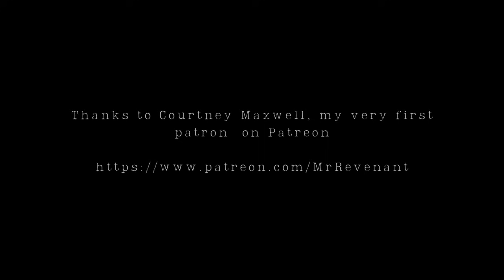True Creepy Dog Walking Stories - Black Screen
to stay updated or to just say hi!

If you're on Reddit, come and pay a visit to my subreddit r/StoriesforMrRevenant, and if you feel like it, share your true scary stories with me and each other. Don't forget to invite your horror loving friends!

Get comfortable and settle in for a compilation of true creepy dog-walking stories. All stories are read with full permission:

1. She had the brilliance of saying she was my niece by u/Shervico:

2. “Neighborhood watch” chased my friend and me! By u/xBAJABOSSx:

3. I'm grateful for my German Shepherd by u/ccmlemon:

4. Creepy Lantern Guy On My Dog Walk by u/MHaaskivi:

5. Dogs know if something is not right before we do by u/Sage410: (4) Dogs know if something is not right before we do:

Time Stamps:

00:00 Story 1

10:13 Story 2

14:04 Story 3

17: 09 Story 4

19:55 Story 5